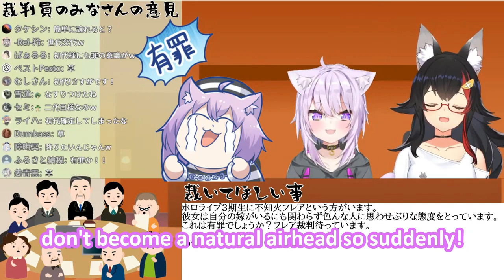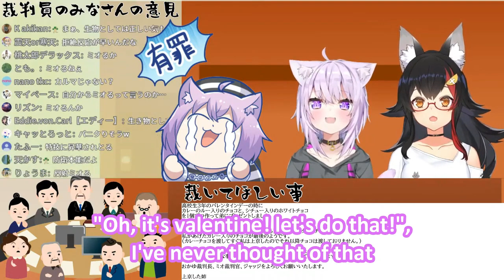Ookami Mio - The Natural Airhead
Last time, Nekomata Okayu was the defendant. This time, she gets to be the Judge.